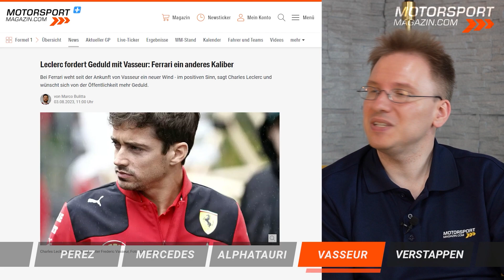Ferrari in der Formel 1 Krise! Wie lange hält die Geduld mit Teamchef Vasseur?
Frederic Vasseur ist der neue Teamchef bei Ferrari. Bislang läuft es noch nicht rund in Maranello. Wie viel Zeit bekommt der Boss? Charles Leclerc fordert mehr Geduld!